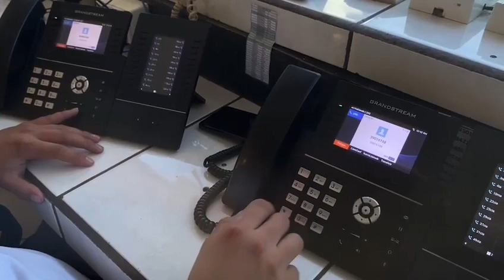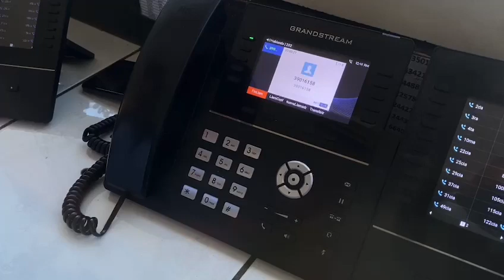Bomberos Voluntarios: de cada 100 llamadas, 75 son falsas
Los Bomberos Voluntarios efectúan su trabajo al atender múltiples emergencias diariamente, ante las llamadas de insultos, risas y bromas que son realizadas por jóvenes y adultos. Según informó Armando Ponce Ramírez, oficial de la institución de socorro, de cada 100 llamadas que se reciben, 75 son falsas.

La Hora estuvo en la cabina de control de la Estación Central de los Bomberos Voluntarios para conocer cómo el cuerpo bomberil vive la jornada diaria, que incluye las llamadas falsas en el Día de los Inocentes.